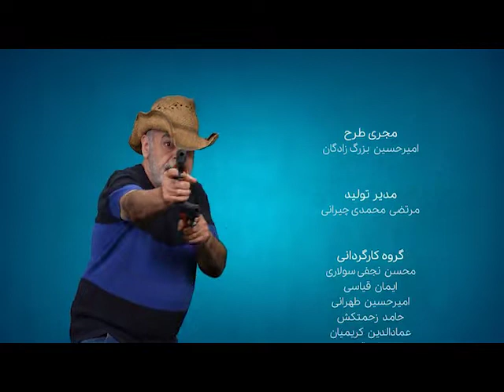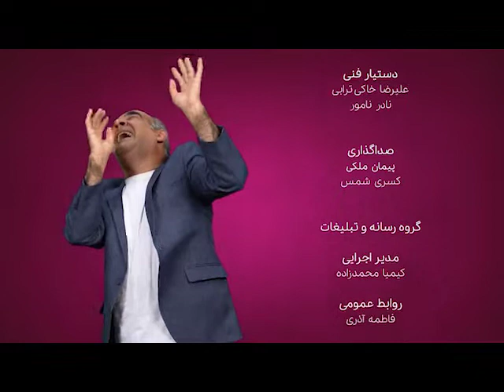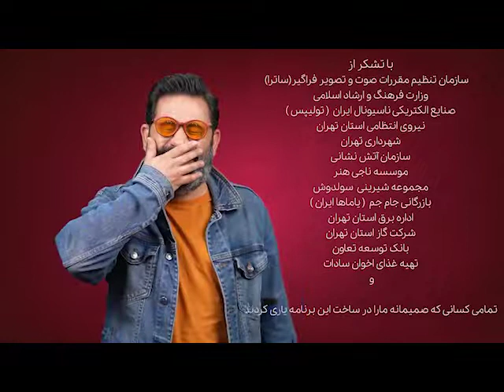تیتراژ برنامه جوکر s3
The final credits of the reality show Joker

Ending theme:Sina Hejazi

song: parande

Genre:Reality show

Comedy

Written by:Iman Ghiasi

Ali Rezazadeh

Emadodin Karimian

Mehrdad Naeimi

Maryam Aghaei

Fatemeh Khoshkholgh

Directed by:Ehsan Alikhani

Hamed Mirfatahi

Producers:Amir Hossein Bozorgzadegan
Mohsen Najafi

Production location:Studio Gharne Jadid

Cinematography:Masoud Rajabian

Editors:Shana Shahidi
Sara Moalem
Negar Bakhtiari
Kasra Shams

Distributor:Filimo